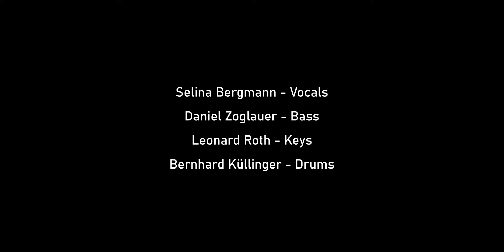Difference - Souleen feat. Bustafied (official music video)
Selina Bergmann - vocals
Daniel Zoglauer - bass
Leonard Roth - keys
Bernhard Küllinger - drums

camera, director and edit by Wolfgang Kern
hair & makeup by Ines Rikowsky
filmed @ Quartierstudio Linz

recorded by Souleen & Bustafied
mixed by Klaus Hainy @ eph music